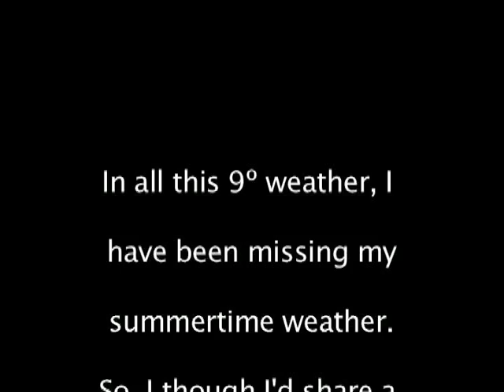Recap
With the cold weather, I thought a nice warm weather recap would feel good!